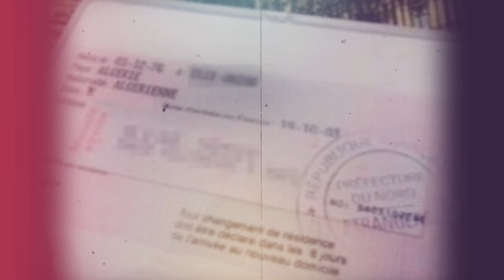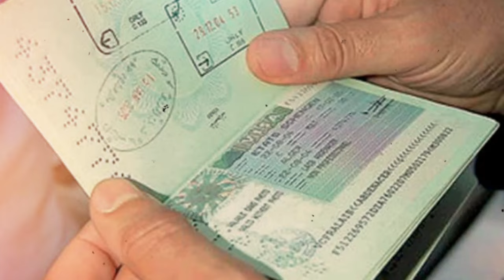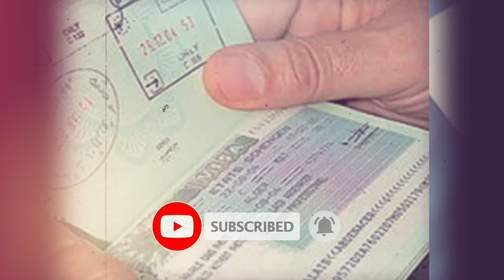Coup de Maître : Boualem Boualem Maître du Pouvoir | Nouvelles Règles sur le Regroupement Familial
Découvrez le récit captivant de la récente ascension politique de Boualem Boualem, de l'ombre à la lumière au sommet du pouvoir algérien. Comment a-t-il orchestré son retour triomphant ? Quels sont les enjeux pour l'avenir politique de l'Algérie ?
Découvrez les enjeux autour de la possible dénonciation de l'accord de 1968 régissant l'immigration algérienne en France. Quelles implications pour les relations diplomatiques entre les deux pays ? La droite française prend position, mais les opinions divergent. Analysons ensemble les différentes perspectives.
Découvrez en détail les changements majeurs de la nouvelle loi d'immigration en France. Quotas, restrictions familiales et étudiantes, les implications expliquées ici.